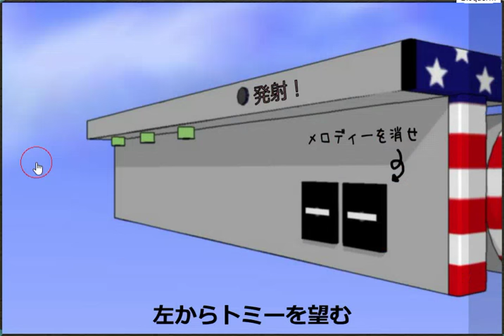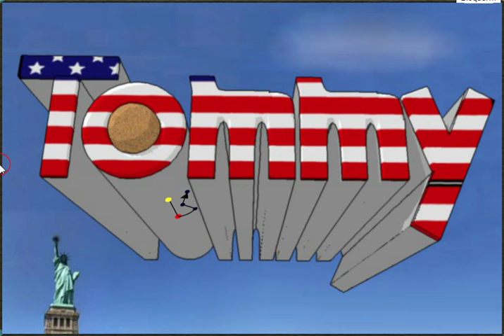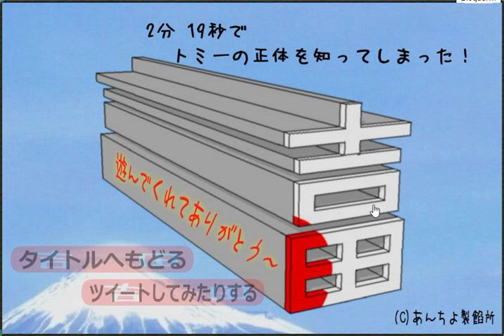[Ancho] Tommy Walkthrough